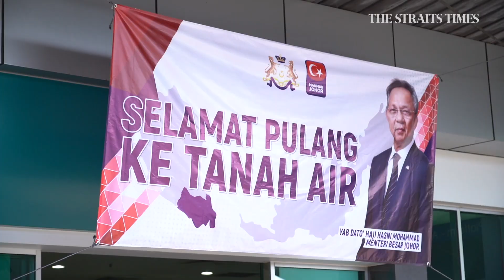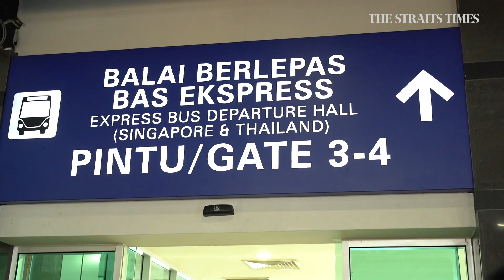'Welcome back to the homeland': Malaysia greets first VTL arrivals from Singapore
Passengers on the bus were greeted with a banner welcoming them "back to the homeland", goodie bags from the Johor Menteri Besar's office, and free bubble tea.